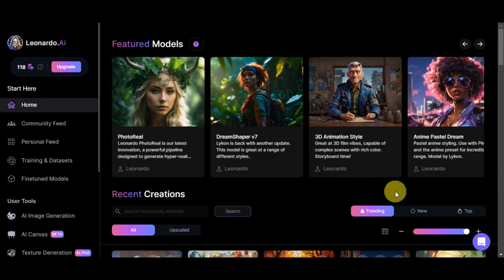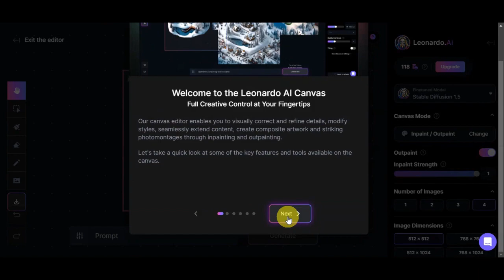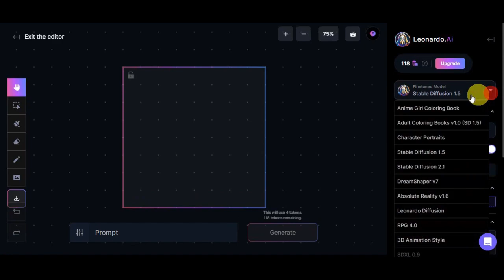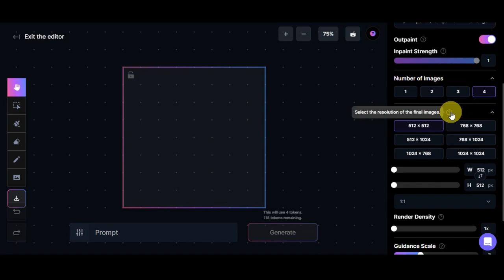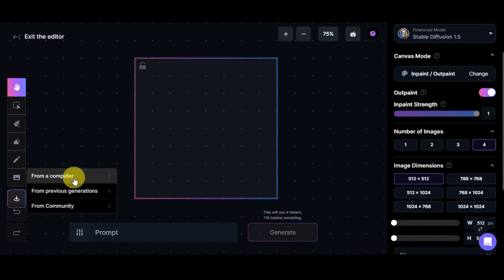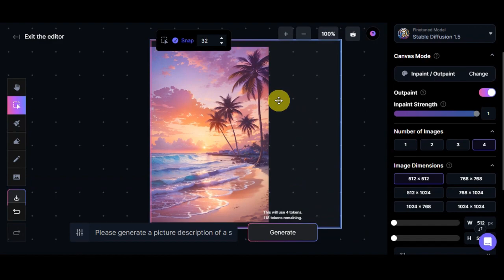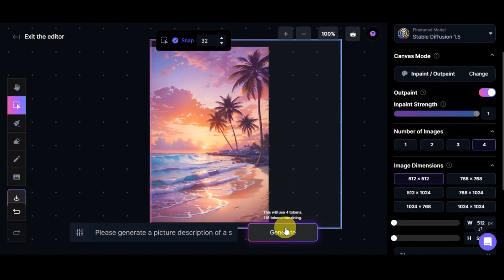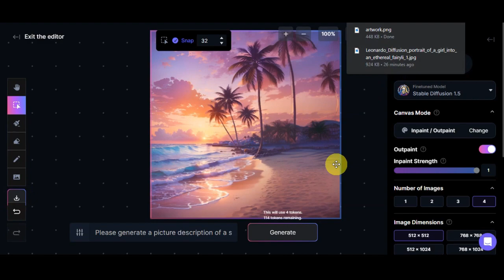How to Use The Leonardo Ai Canvas Editor (Best Step by Step Tutorial)